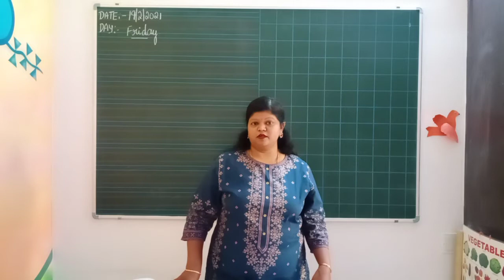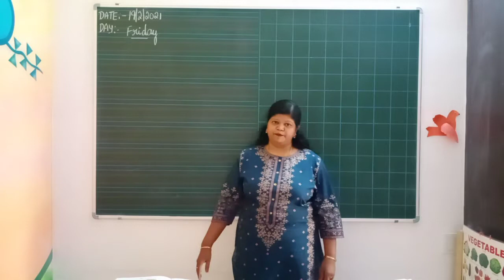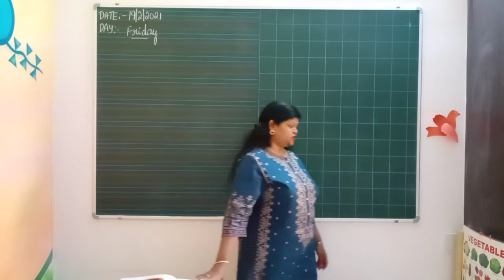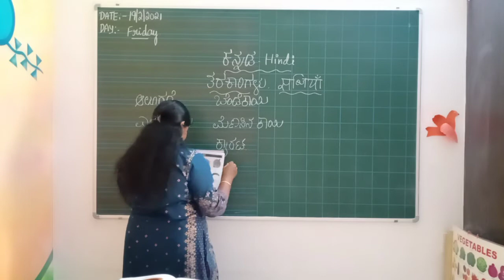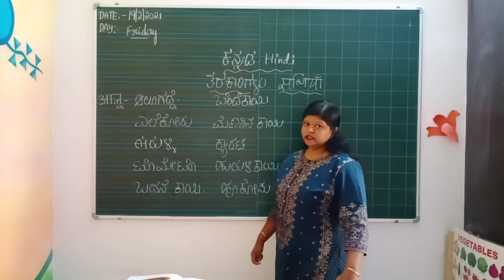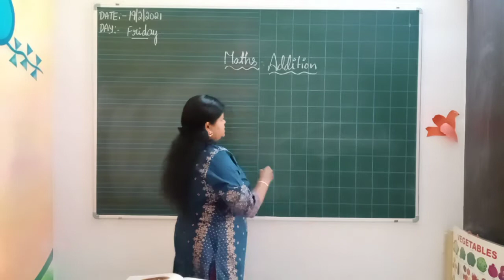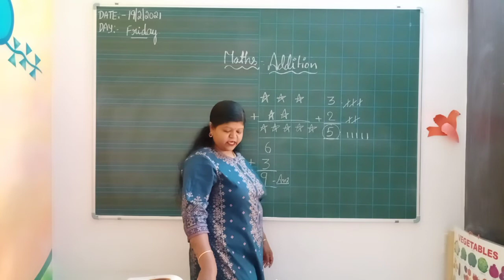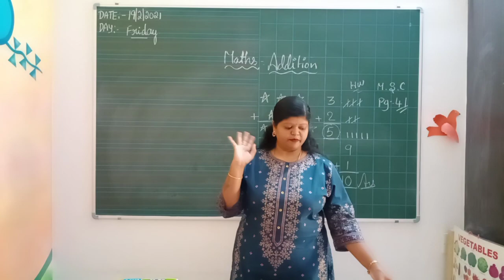LKG Day 15